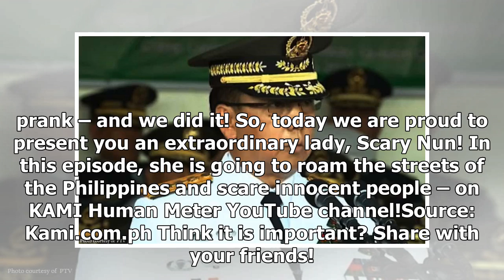AFP Chief Galvez, kinumpirma ang pag-apply ng amnestiya ni Senador Trillanes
- Kinumpirma ni AFP Chief Carlito Galvez Jr. na nag-apply ng amnestiya si Senator Trillanes- Base raw ito sa dating head ng amnesty committee na si Col. Josefa Berbigal- Nanindigan naman ang Palasyo na wala pa rin namang pruweba ang kampo ni Trillanes ditoPAY ATTENTION: Click "See First" under the "...